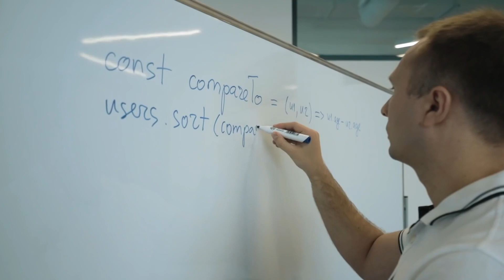СТО DAN.IT education Андрій Козюля звертається до студентів навчального центру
З днем веб-майстра! Андрій, СТО нашого начального центру, передає привіт від викладацького штабу, та звертається до студентів під час карантину.

Учебный центр DAN.IT education реализует уникальный формат подготовки IT-специалистов, который используется в армии Израиля.

Мы находимся в Киеве, поэтому вам не нужно выезжать за границу для получения качественного образования.